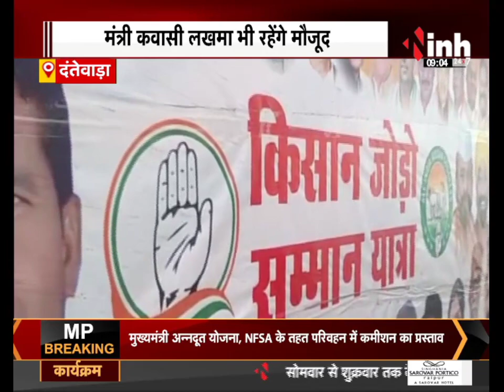Bharat Jodo Yatra की तर्ज पर Chhattisgarh Congress निकाल रही Kisan Jodo Yatra